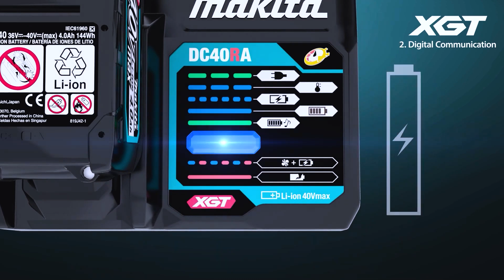SEGAMPANG INI! Kerak Bandel Rontok Pake Die Grinder Makita GD0603 ToolBox Eps 19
Sobat Jitu yang suka kesulitan bersihin bekas potongan atau kerak-kerak yang membandel, harus banget nonton ini nih karena Jitu Solusi punya alat untuk keluh kesah kamu...

We Make People More Productive